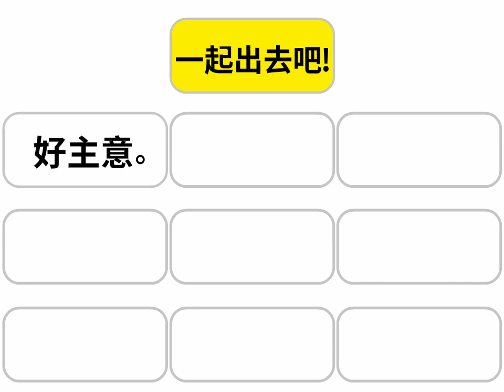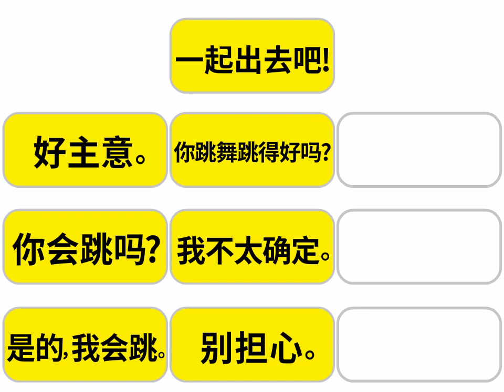Step2-Vol.2 Sentence Review[Chinese]